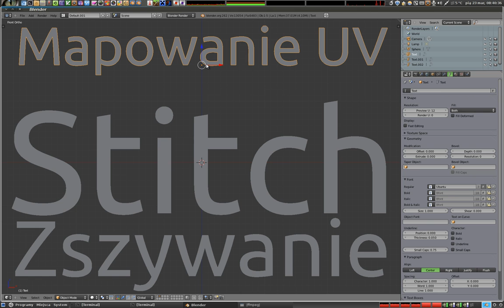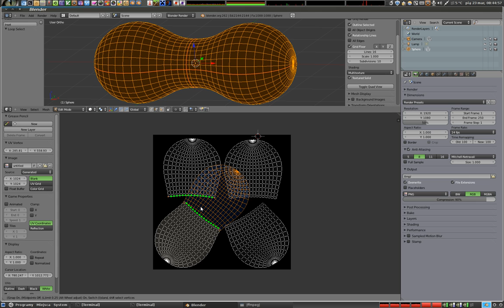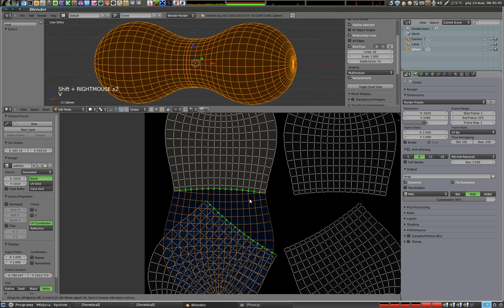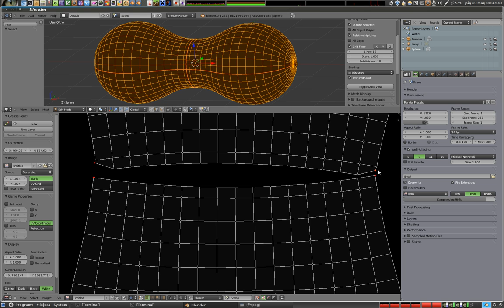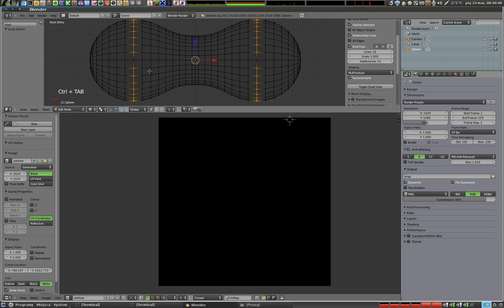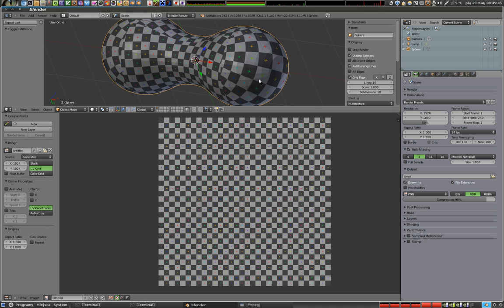Polski Kurs Blendera - mapowanie UV - zszywanie siatki (Stitch)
Ten tutorial dotyczy zaawansowanej funkcji związanej z mapowaniem UV, to jest operacji łączenia osobnych fragmentów siatki. Taka operacja nazywa się stitch (szew, ścieg, zszycie). Pokazuję jak można połączyć dwa fragmenty siatki UV, oczywiście na różne sposoby. Sama możliwość zszywania siatek UV pojawiła się w Blenderze w wersji 2.62, zatem jest to świeży, nowy materiał, o którym jeszcze nie ma za wiele informacji w sieci. Zapraszam po więcej na